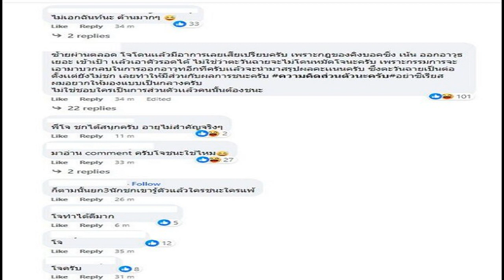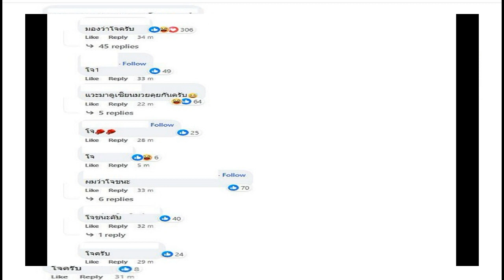พีชอีทแหลก ตอบปมกินจุไม่ไหวแล้วเหรอ เจอปัญหาฟันทั้งปากเปิดค่ารักษา ซี เอมี่ อึ้ง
นักกินจุสะดุด เจอปัญหาฟันทั้งปาก เปิดค่ารักษาแล้วตกใจ ซี-เอมี่ อึ้ง พีชอีทแหลก ตอบคนถามปรับคอนเทนต์กินแหลกไม่ไหวแล้วเหรอ

ซี ศิวัฒน์ พร้อมภรรยา เอมี่ กลิ่นประทุม เผยคลิป “พีชอีทแหลกพาบุกร้านกะเพราถาดยักษ์” ในรายการ Now You C-Amy EP.146 ตอนหนึ่ง พีช เผยว่า ตอนนี้คนถามพยายามปรับคอนเทนต์มารีวิวปกติกินน้อยลงเหรอ เราไม่ได้กินน้อยลง แต่กินช้าลง กินเรื่อยๆ แต่ปัญหาเรื่องฟัน คนชอบคิดว่าอยากเป็นนักกินจุ กินเยอะ คุณต้องเก็บตังค์รักษาฟันไว้ด้วย

ผมจะบอกปัญหาตัวเองให้ฟัง (ซี : ฟัน32ซี่ พีชมีปัญหากี่ซี่) 32 ซี่ ต้องรักษารากเทียม 3 ซี่ติดก่อน แล้วรื้อครอบรักษารากฟันใหม่ อีก 6 ซี่ กินเรื่อยๆดีกว่า คนบางคนไม่รู้ค่าทำฟันเท่าไหร่
พร้อมเผยค่ารักษาฟัน 6 แสนบาท ทำเอา ซี อุทานรัวๆ ลั่นอึ้งเลย เอมี่ ก็ตกใจหนัก ถามว่าก่อนหน้าเราไม่ระวังเหรอ พีช ตอบว่า เราก็กินไปเรื่อยๆ ไม่คิดว่ามันจะมีปลายทางแบบนี้ พอเราเจอปลายทางด้วยตัวเอง อยากเตือนคนอย่าไปกินแบบนั้น ที่มีปัญหาหนักเพราะรีบกิน
กินจุแต่หุ่นดีมีซิกซ์แพ็ก พีช ยอมรับว่า เข้าฟิตเนส เราดูหนังผู้ชายถอดเสื้อมีซิกซ์แพ็กสวยๆมันเท่ เป็นสิ่งที่เงินซื้อไม่ได้ ยังกินเยอะเหมือนเดิม แต่ออกกำลังกาย เข้าฟิตเนสต้อง 5 วัน วันละ 3 ชั่วโมง ตอนนี้ปรับคอนเทนต์ กินไปคุยไปก็มีความสุข มากกว่า คนเห็นเราไม่ต้องไปยัดๆ มันมองทรมาน (ชมคลิปรายการ)